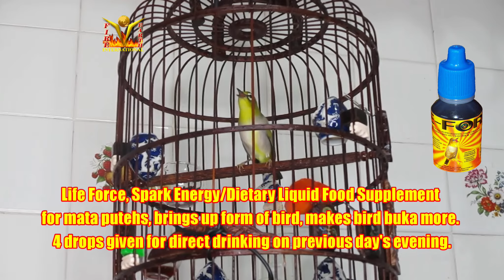Puteh V2 Diva Sunday Special Experiment Fruit Juice Lava Direct Life Force no mealworm 26052021